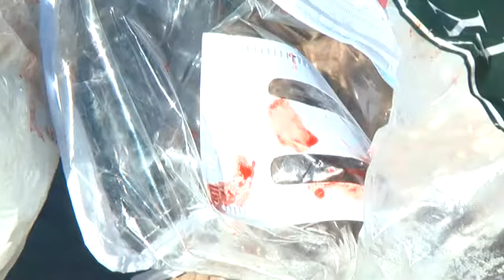Worker goes on baseball-bat rampage at Abbotsford business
Worker goes on baseball-bat rampage
at Abbotsford business